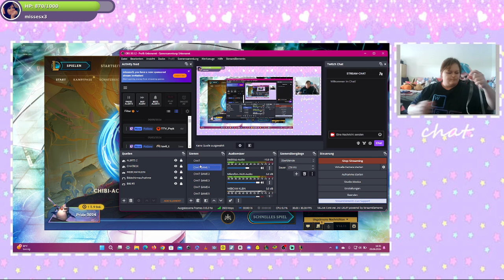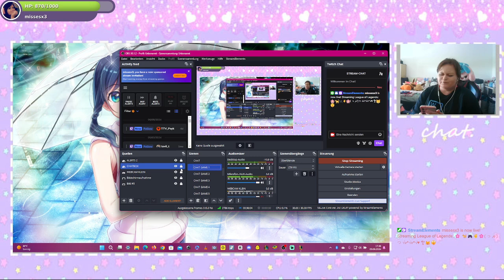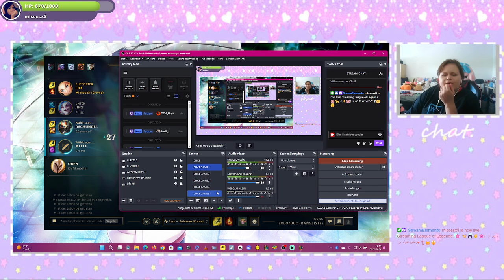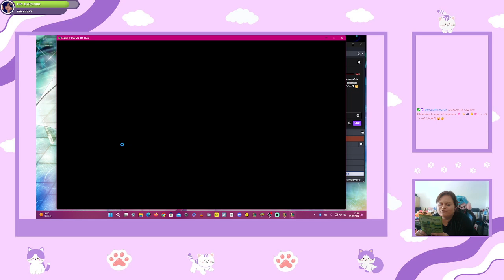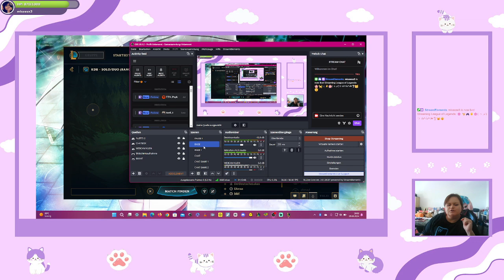LEAGUE OF LEGENDS #145 ƸӜƷ🎮